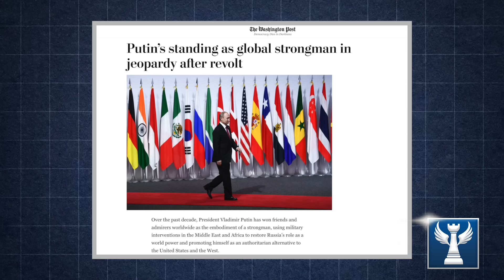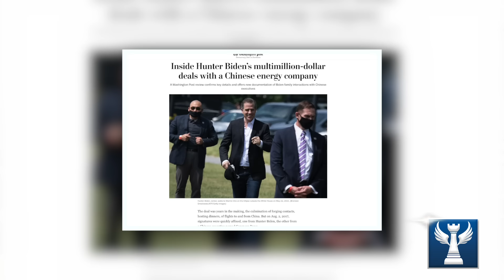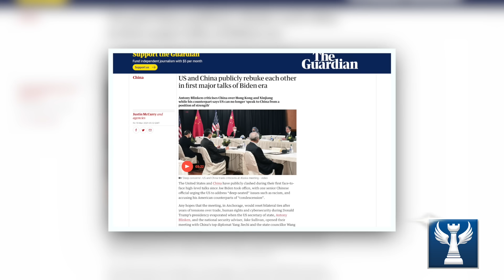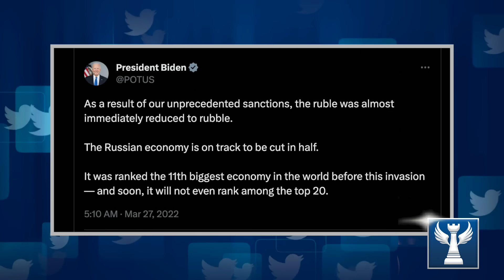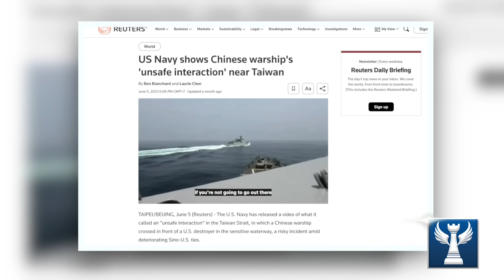PUTIN: NHÀ LÃNH ĐẠO QUÁI KIỆT || Bàn Cờ Quân Sự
Vào tối 26/6, Tổng thống Putin đã có bài phát biểu trước quốc dân lần thứ hai nhằm hạ màn âm mưu đảo chính của ông chủ tập đoàn Wagner. Về cơ bản, đó là một bài phát biểu chúc mừng rất xứng đáng.